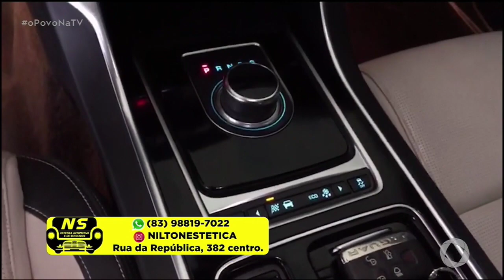O Povo na TV - Bloco 2 - 01 04 2020